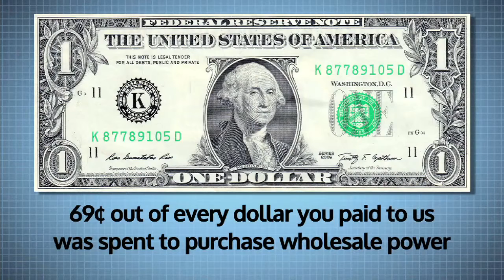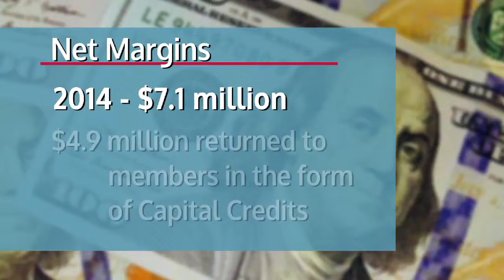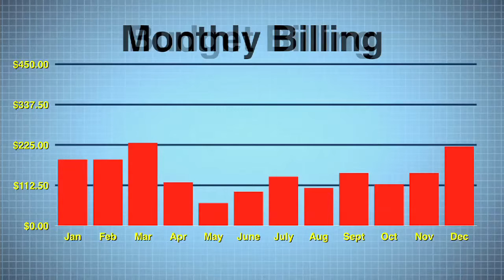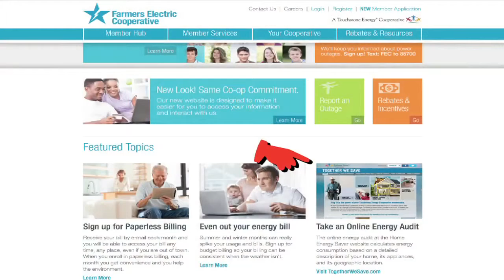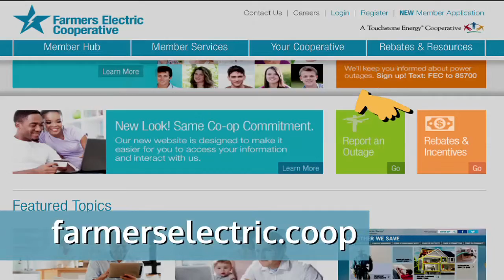Farmers EC 2014 Annual Report Video